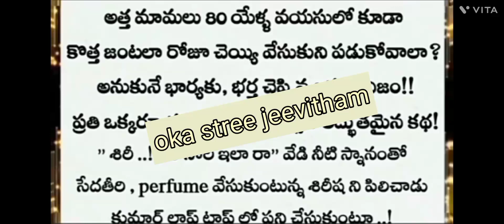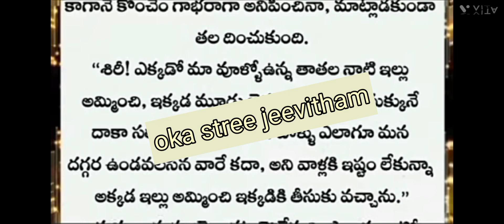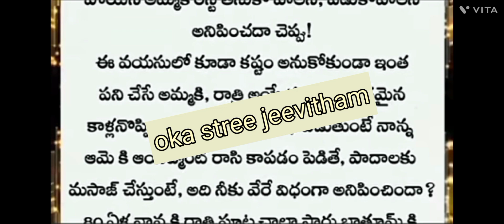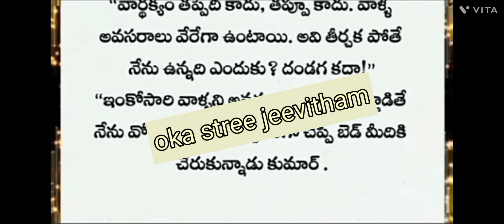అత్త -మామలు పెళ్ళైన 60 సంవత్సరాలకు కూడా ఒకరిమీద ఒకరు చెయ్యి వేసుకొని